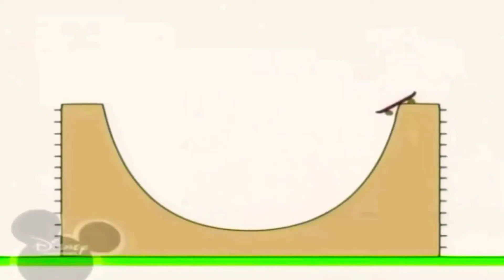14 квітня 2021 р.